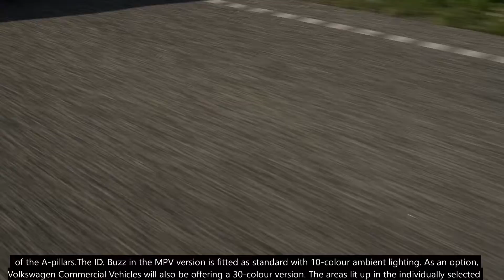Volkswagen ID. Buzz in Candy White/Lime Yellow - Dynamic Footage - Details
Volkswagen Commercial Vehicles and Volkswagen Passenger Cars are presenting with the new ID. Buzz and ID. Buzz Cargo one of the most advanced and sustainable vehicle concepts of the present day. The two zero-emission vehicles transfer the design of one of the greatest automobile icons – the T1 – to the era of electric mobility. The ID. Buzz is made and shipped with a carbon-neutral footprint – a first for an MPV and van range. A high percentage of recycled materials and no use of real leather in the interior complete the sustainability strategy of Volkswagen Commercial Vehicles and Volkswagen Passenger Cars realized with the ID. Buzz and ID. Buzz Cargo.